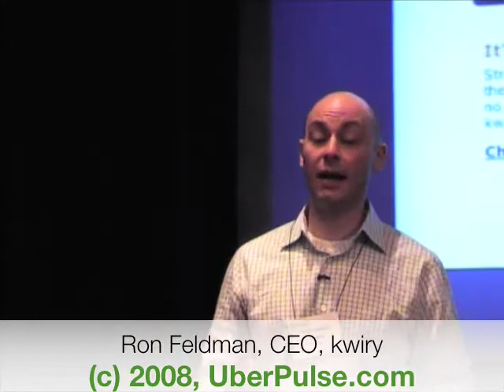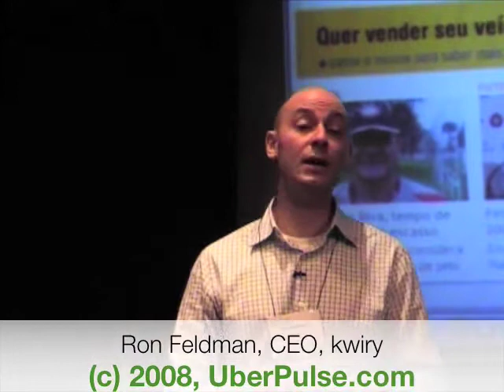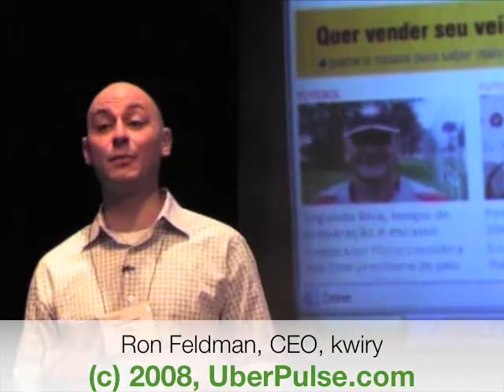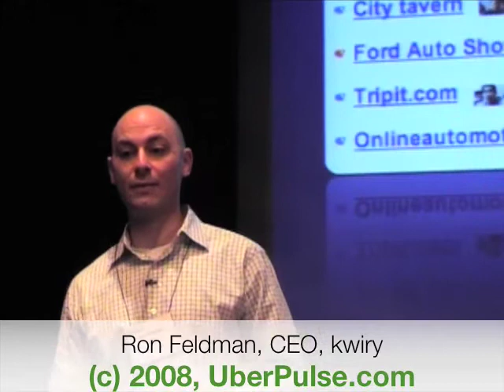Kwiry Links Cell Phone Numbers To Email Addresses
For many, Kwiry (pronounced "queery") could be just a feature of a larger service: it just turns text and audio messages (and soon videos) into email reminders. That's it! OK... there's a social network component through the Kwiry homepage where you can see all your friends' kwirys. I guess that's what you'd call a Web 2.0 company!

This "reminder"/SMS-email gateway service all started when Kwiry CEO, Ron Feldman, wanted to remember about something he read while commuting from San Francisco on his way to work.
"I constantly had those [newspaper] articles that I wanted to forward to friends, colleagues and family. But there was no good way to find those articles later. So what did I do? I stack them up and at the end of each week I painfully search online for these articles and send them out to friends", said Feldman.

Feldman claims that Kwiry would bring people that see 3 to 5 thousand "media cues" every day to the online world and that media companies and advertisers would definitely pay for that or at least be interested to put an ad next to the kwiry.

"Kwiry is a platform that help media companies and advertisers connect there offline audiences online... Text messaging is pervasive and natural... 80% of the US population are using text messaging", added Feldman.